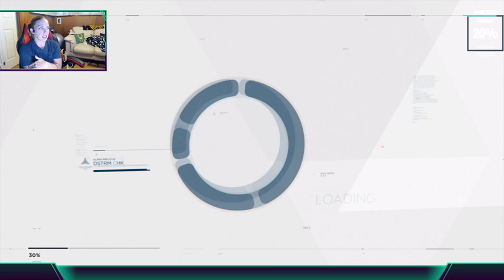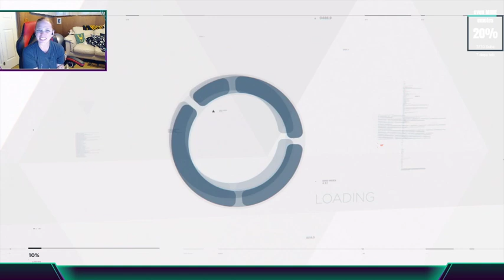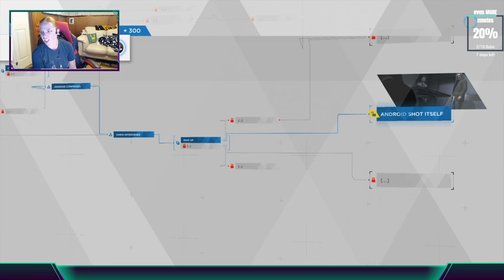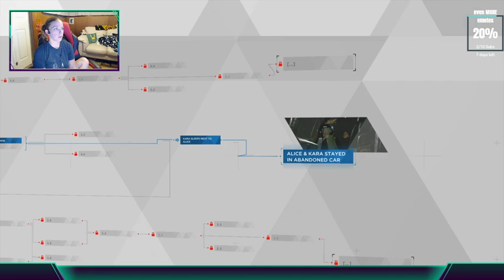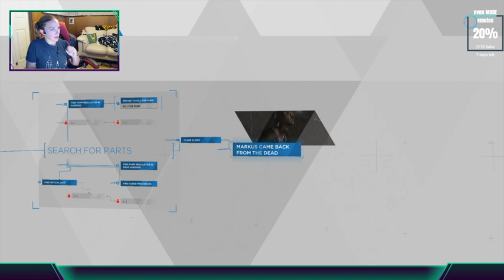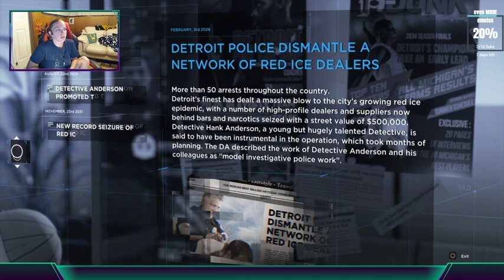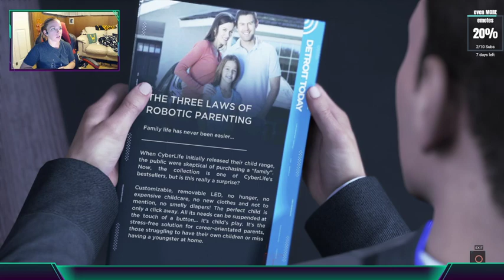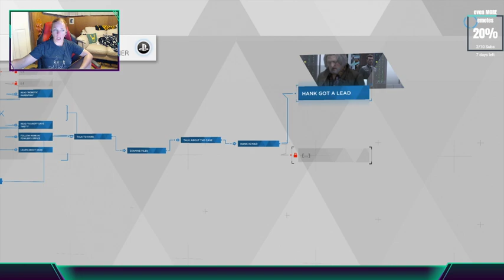Does not compute